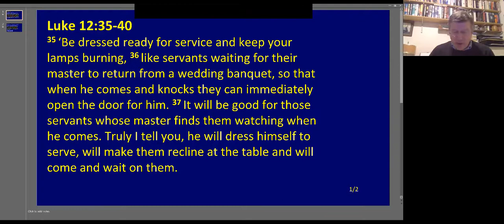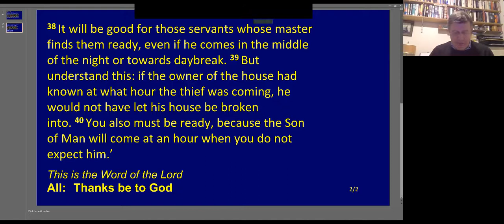StNics@6.30 Sermon 29th November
Sermon from Sunday Evening, 29th November -  Gavin McGrath - Luke 12:35-40